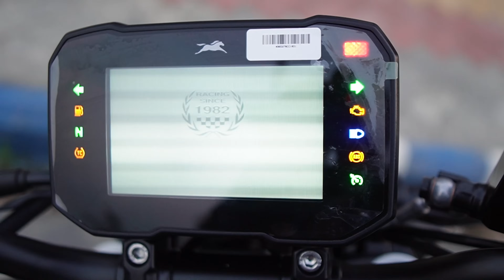Apache RTR 310 এর Price Bangladesh এ কেমন হবে ? First Impressions of TVS Apache RTR 310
Follow Next Gear

Say Hello to ‘Mizu’ on -